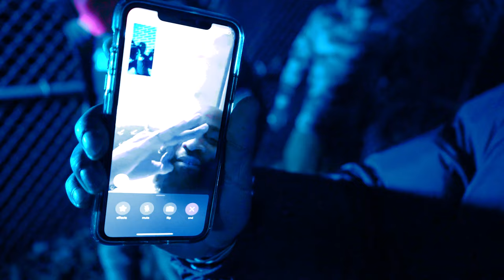Bag Boy x BPN Knuski - Dumb Ass (Video) shot By (Chef Filmz)